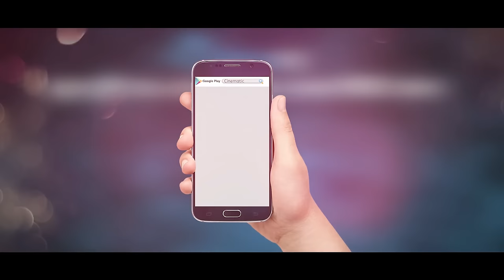Piriter Kangal | Salma | Sanj John & Marjan Jenifa | Anonno Mamun | Bangla Music Video 2017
Presenting “Poriter Kangal“ Music Video, directed by “Anonno Mamun Team” and produced by “Live Technologies Ltd.”, Starring Sanj John & Marjan Jenifa

Song : Piriter Kangal
Singer- Salma
Director: Anonno Mamun Team

Cast- Sanj John & Marjan Jenifa
Tune & Music- Belal Khan
Lyric- Mehedi Hasan Limon

DOP: Mehedi Rony & Sohel Hasan
Choreography: Anonno Mamun

Cheif Assistant Director: Osman Miraz
Editor -Anoy Shohag
VFX - Sabbir Rohaman
Color - Sohel
Assistant Director -Jamrul Razu & Rabbani sheikh